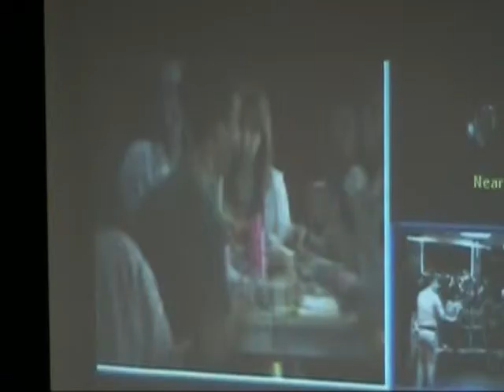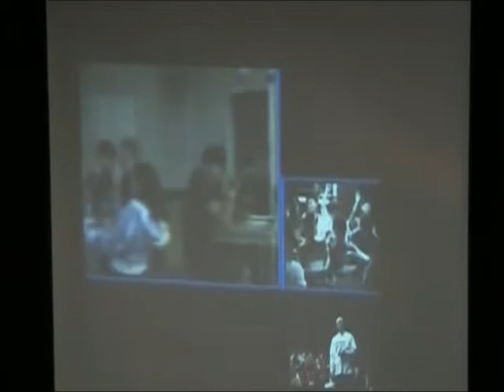Film Festival Engages York Region Students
Opening of the Film Festival of York Region at Sutton District High School. 3 schools were discussing the films via the Advanced Broadband Enhance Learning Department - York Region.